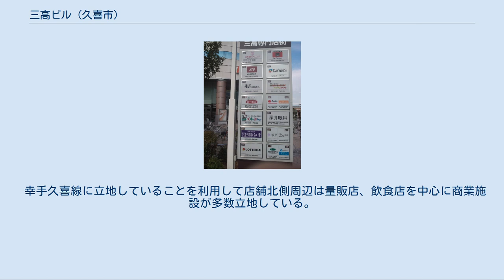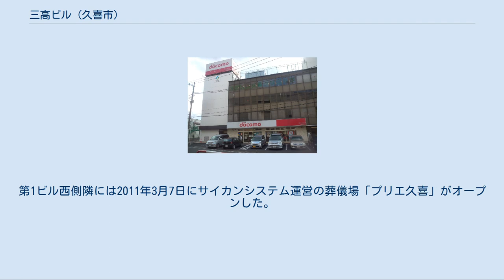三高ビル (久喜市)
三高ビル（さんこうビル）は、埼玉県久喜市久喜中央四丁目に所在する、三高商事が運営するショッピングセンター、食堂街、雑居ビルである。
1974年（昭和49年）6月開業（第1ビル）。
 埼玉県道153号幸手久喜線沿いに立地する。
イトーヨーカドー久喜店と専門店街（店舗面積12,980平方メートル）、てられす（飲食店街）、三高サロン（宴会場）、雑居ビル、スポーツクラブなど4つのビルで構成されている。
また、第1ビルは埼玉県久喜市周辺では初の総合スーパー（イトーヨーカドー）である。
イトーヨーカドーの開店より数年後、結婚式場の三高サロン（第2ビル）がオープンし、その後第3ビルがオープン。
1995年12月1日に、第1ビルであるイトーヨーカドーの増床工事が完成。
第2ビルは2007年11月に結婚式場から宴会場へ転換し、2009年11月27日にてられす（飲食店街）がオープンした。
てられす1階のフードテラスは開店当初はファーストフード5店舗の集合客席でスタートし、2012年時点で、フードテラスの区画は2店舗が入居している。
 商圏は久喜市内のほか、周辺市町まで広がっている。
 第1ビルと第2ビルは屋根で直結されている。
第3ビルと第1ビルは市道を挟んで隣接している。
なお第1ビルは建設後、増築された（中央吹き抜け部分東側）。
 出店テナントの詳細はイトーヨーカ堂公式サイト「専門店街のご紹介」および三高専門店会公式サイトを、フロア構成については「店舗のご案内」を参照。
 第1ビルのテナント一覧、2012年8月28日現在 核店舗はイトーヨーカドー久喜店である。
 1階は食料品売り場を中心に銘店、ファーストフードのテナントが入居する。
物産展などの催事も当フロアで行われる。
2階は主に婦人服、 婦人靴、服飾小物、化粧品などの売り場で構成されている。
またテナントもアクセサリーショップ、婦人服、婦人靴などのテナントが、健康関係のテナントでは コンタクトレンズ専門店が出店している。
3階はスポーツ用品、子供服、ベビー用品、紳士服の売り場で構成されている。
子供服の売り場が立地されている関係で、子供向け写真館やや子供英会話教室といった子育て支援のテナントが立地している。
4階はパジャマ、エプロンインテリア、家庭用品、寝具・ダイニング・カタログギフト、文具・玩具、携帯電話などの売り場で構成されている。
専門店は時計専門店、100円ショップなど暮らし関連のテナントで構成されている。
5階は保険営業所や旅行代理店、 美容室、整体屋、医療機関などのサービス関係のテナント、飲食店が立地する。
 第2ビル（てられす） 第2ビル は飲食店街「てられす」である。
1階のカフェ（現在は撤退）とカレーショップ、ラーメン店は屋外にも座席があるオープンテラスになっている。
 4階、5階は宴会場になっており、以前は結婚式場だった。
 第3ビル 第3ビルは携帯電話ショップ、医療機関、学習塾が入居する雑居ビルになっている。
第1ビルから直線で150m離れた敷地に、2007年5月に開業したスポーツクラブが入居する第5ビルが立地する。
 幸手久喜線に立地していることを利用して店舗北側周辺は量販店、飲食店を中心に商業施設が多数立地している。
第1ビル西側隣には2011年3月7日にサイカンシステム運営の葬儀場「プリエ久喜」がオープンした。
この建設については近隣住民から反対意見が出されていた。